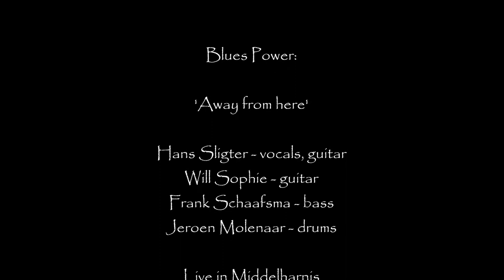Blues Power - live Middelharnis oct 1995 - Away from here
Line up:
Hans Sligter - vocals, guitar
Will sophie - guitar
Frank Schaafsma - bass
Jeroen Molenaar - drums